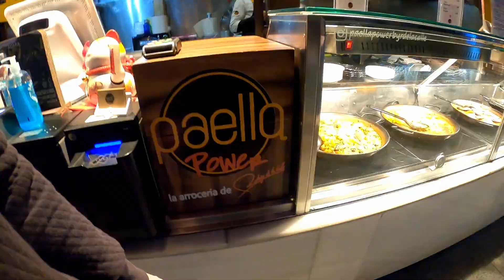2022-04-05: San Miguel Eatery in Madrid